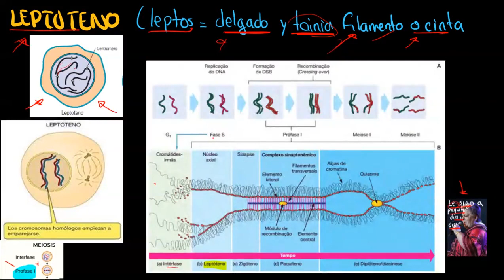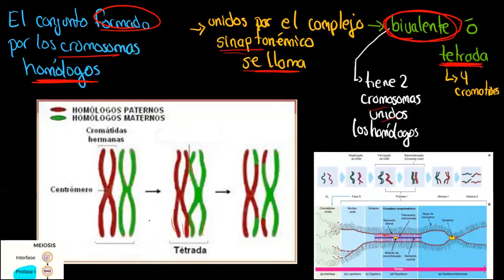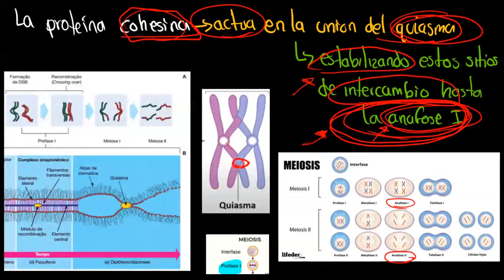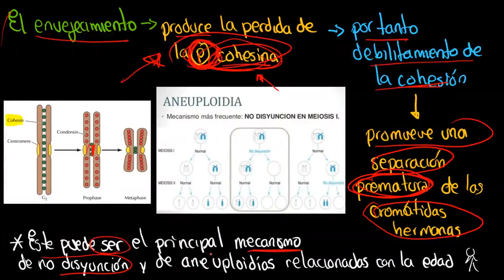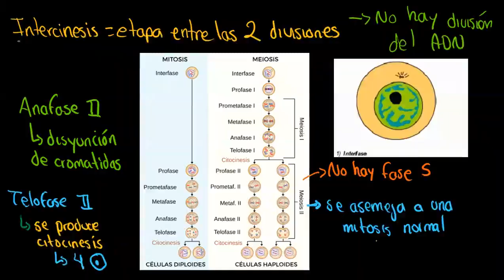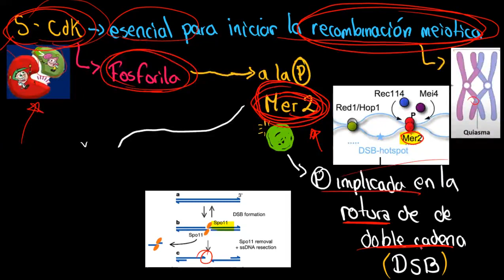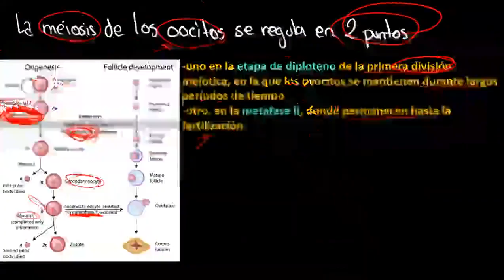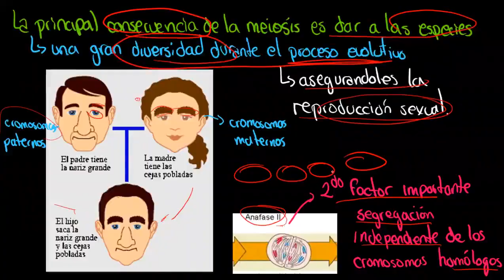CICLO CELULAR Y MEIOSIS PARTE 7 EN CARICATURAS DIVERTIDO- Biología celular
CICLO CELULAR Y MEIOSIS PARTE 7 EN CARICATURAS DIVERTIDO

"¡Descubre la biología celular como nunca antes! Únete a nuestro curso online y aprende con divertidas caricaturas. Simplifica conceptos complejos y convierte el estudio en una experiencia entretenida. ¡Inscríbete ahora!"